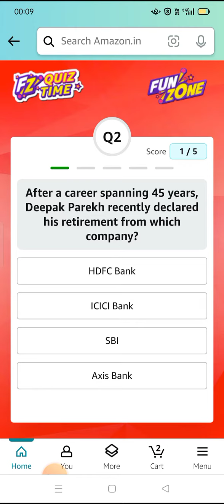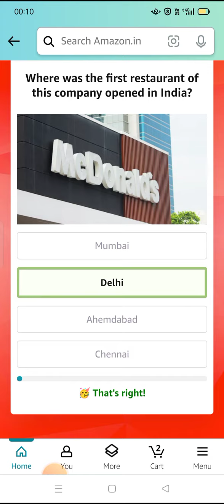In the 2023 NBA Finals, Nikola Jokic led which team to secure their inaugural championship